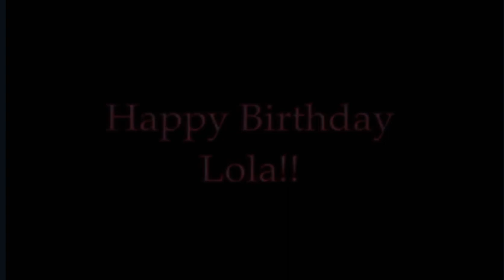Jalosjos Mannequin Challenge during Lola’s Birthday